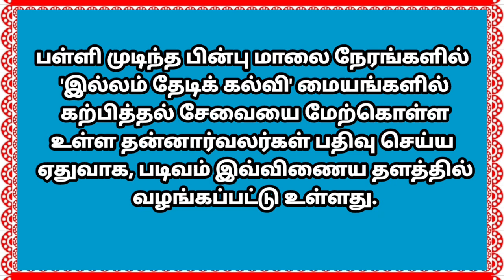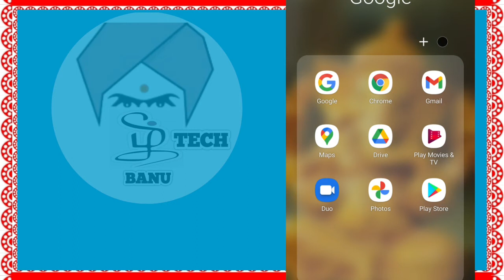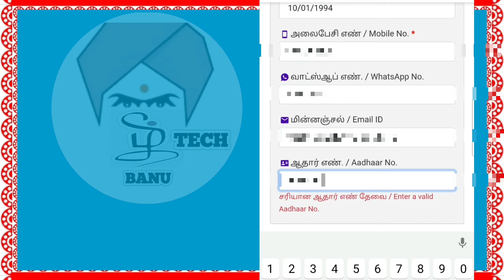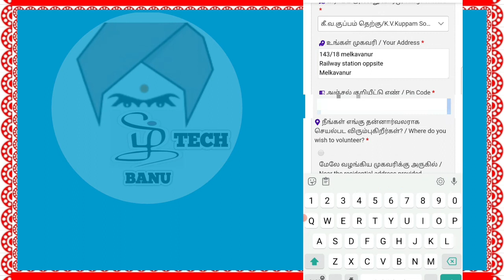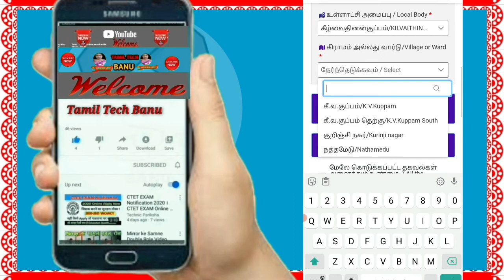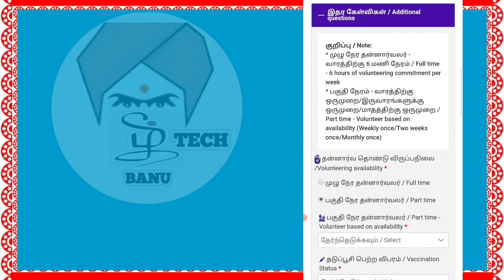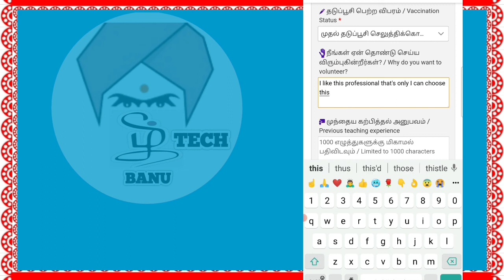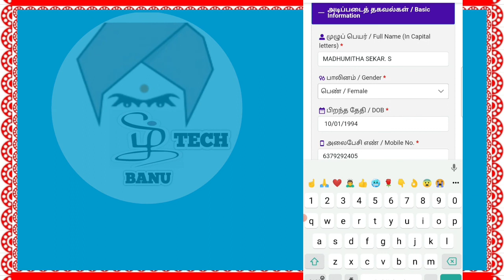how to Apply illam thedi kalvi thittam volunteers registration|how to apply illam thedi kalvithittam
🙏ABOUT SECTION🙏
HELLO FRIENDS,
WELCOME TO TAMIL TECH BANU :

வணக்கம்!

இல்லம் தேடிக் கல்வி ஒரு தன்னார்வ தொண்டு. கொரோனா பெருந்தொற்றுப் பரவல் சார்ந்த பொது முடக்க காலங்களில் அரசு பள்ளிகளில் ஒன்று முதல் எட்டாம் வகுப்பு வரை பயிலும் மாணவர்களின் கற்றல் இடைவெளி மற்றும் இழப்புகளை சரி செய்ய இல்லம் தேடிக் கல்வித் திட்டம் செயல்படுத்தப்பட உள்ளது. பள்ளி முடிந்த பின்பு மாலை நேரங்களில் 'இல்லம் தேடிக் கல்வி' மையங்களில் கற்பித்தல் சேவையை மேற்கொள்ள உள்ள தன்னார்வலர்கள் பதிவு செய்ய ஏதுவாக, படிவம் இவ்விணைய தளத்தில் வழங்கப்பட்டு உள்ளது.

*REGISTRATION LINK*